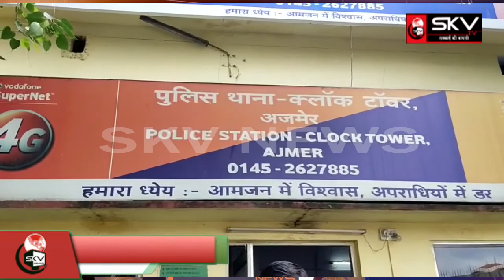Ajmer चलते टेंपो से माल चोरी करते पकड़ में आए दो चोर